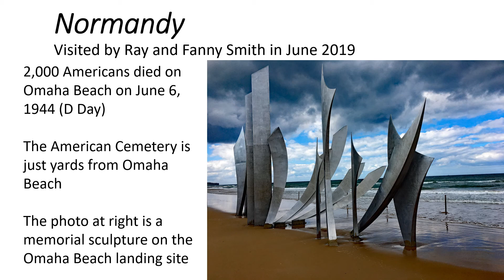Normandy June 2019 w narration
The impact of my experience visiting Normandy